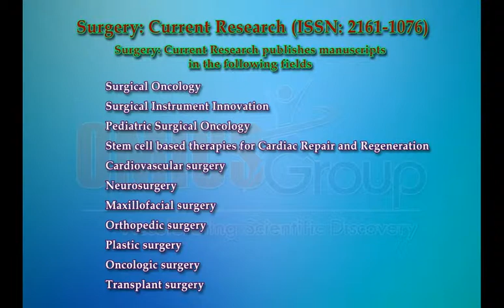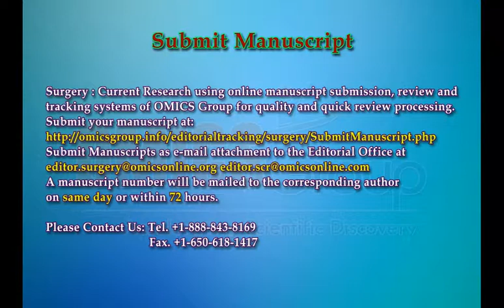Surgery: Current research Journals | OMICS Publishing Group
This video belongs to Surgery is an ancient medical specialty that uses manual and instrumental techniques on a patient to investigate and/or treat a pathological condition such as disease or injury, or to help improve bodily function or appearance. The journal provides recent advances that improve the understanding of disease and the safe and effective treatment of patients.It is an Open Access category by OMICS Publishing Group which aims to advance our understanding of Anatomy & physiology of a body and helps in diagnosis, harmful effects as well as assist in prevention and treatments of various ailments and injuries. Surgery: Current Research, an international, peer-reviewed journal publishing an overview of research and upcoming developments in the field of surgery.

To access more information about Journal of Surgery: Current research please follow OMICS Publishing Group's official page